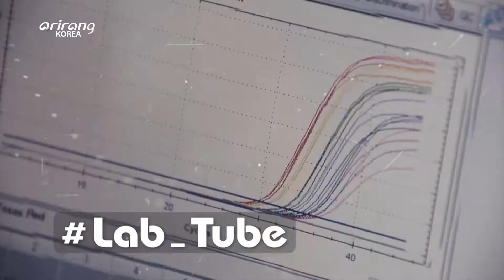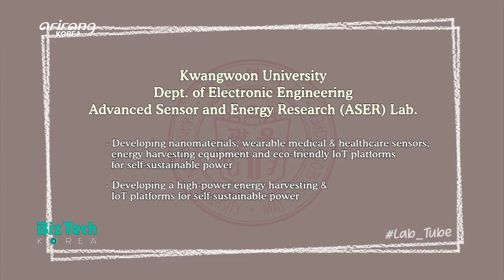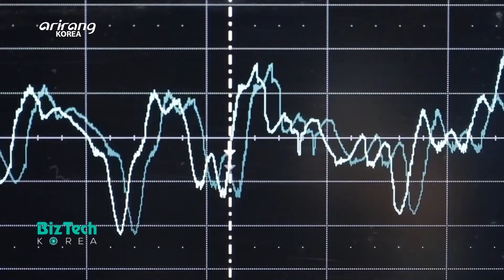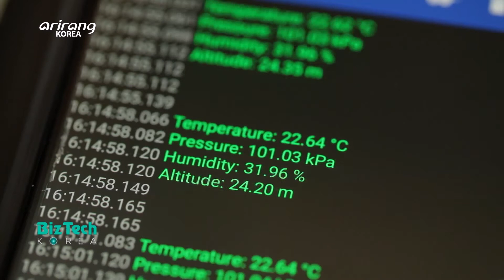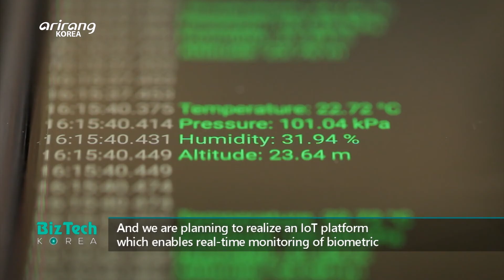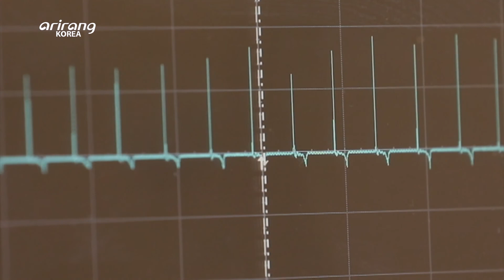[BizTech KOREA] Eco-friendly energy systems [Lab_Tube]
[Lab_Tube] Eco-friendly energy systems

A lot of eco-friendly energy systems have been developed to accelerate carbon neutrality by using a variety of energy sources that are produced in daily life. On this week’s Lab_Tube, we introduce the ASER, or Advanced Sensor and Energy Research Lab. of the Department of Electronic Engineering at Kwangwoon University.

The eco-friendly energy systems of the research team make use of various vibration energy sources including the body movements as well as the flow of water or air to produce electric power. The wave-based marine environment monitoring system that the research team has developed can produce energy with waves and sense the marine environment. What is more, the research team has developed Rotational Hybrid Nanogenerator which can harvest high power energy from natural wind or running water.

And they have applied the system to the smart farming industry. Also, the research team has developed a wearable power generator which can produce energy simply by touching with hands. It is possible to produce high power energy by attaching the generator to the body and doing some movements like clapping hands or tapping with hands.

And the device is expected to be applied to different areas as it can generate energy more conveniently in daily life. We introduce the ongoing researches that can convert small energy sources in daily life into high power energy.

친환경 에너지 시스템

일상에서 버려지는 다양한 에너지를 이용하는 탄소 중립 시대를 앞당길 친환경 에너지 시스템 개발이 활발히 이뤄지고 있다. 이에 이번 주 Lab_Tube 에서는 인체의 움직임, 물이나 공기의 흐름 등 다양한 진동 에너지를 전기 에너지로 활용하기 위한 연구가 이뤄지고 있는 광운대학교 전자공학과 ASER연구실 현장을 만나본다.

연구팀은 파도의 출렁임으로 에너지를 생산해 바다의 환경을 감지하는 해양 환경 모니터링 시스템을 개발했다. 또한, 자연풍을 이용해 고출력 에너지를 수확할 수 있는 회전형 하이브리드 나노발전기를 개발하고, 이를 스마트팜에 적용하는 연구도 진행하고 있다.

그뿐만 아니라 손끝으로 터치해 에너지를 출력하는 직물형 웨어러블 발전기도 선보였는데, 이 기술은 신체 부위에 부착해 고출력 에너지를 생산할 수 있어 생활 속에서 다양하게 활용될 것으로 기대를 모은다. 일상의 작은 에너지를 고출력 에너지로 바꾸는 친환경 에너지 시스템을 개발한 연구팀의 활약을 만나본다.